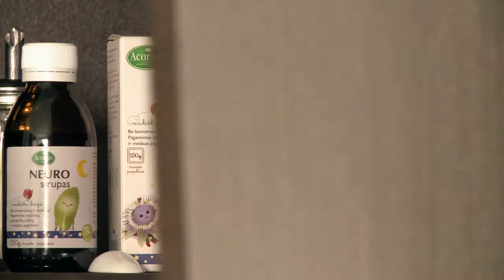Padėkime augti (2012 12 21) Apie būtinybę pailsėti švetiniame šurmylyje